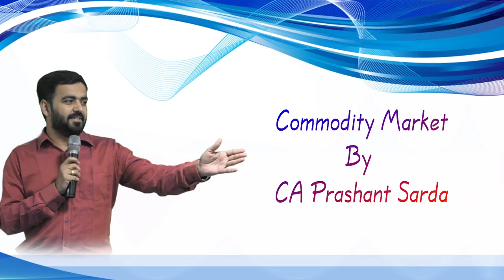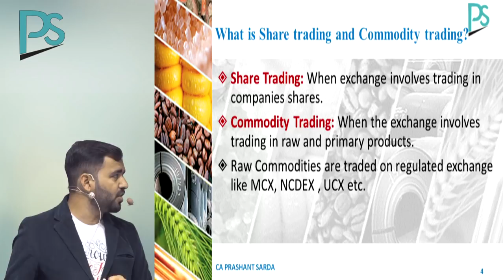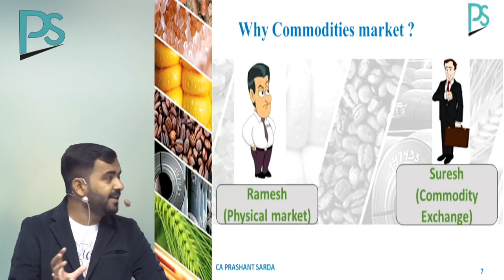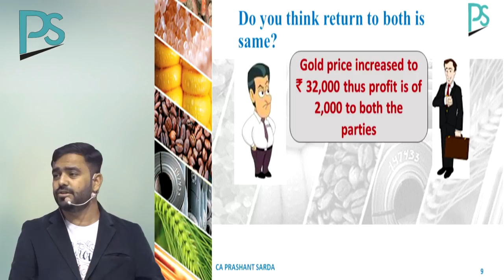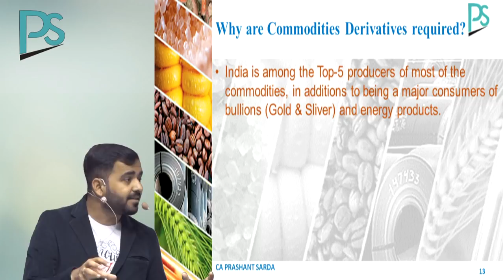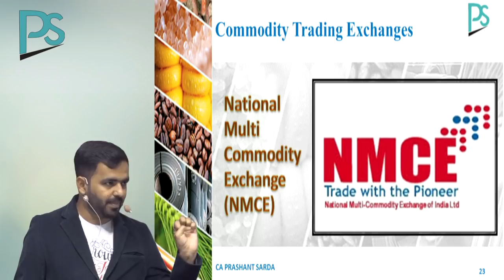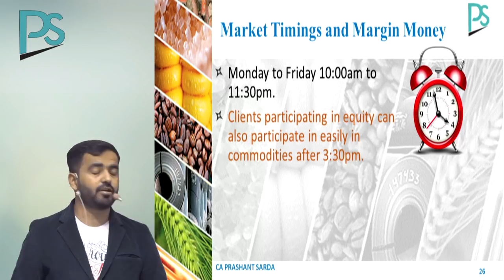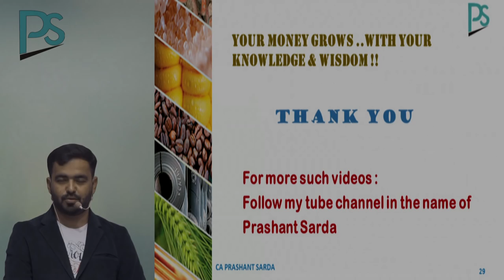Commodity Market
This Video is useful for those people who are interested in knowing about the Commodity Market.
In this Video you will get to know What is Share Trading & Commodity Trading. Why Commodities Market? with a beautiful example has been explained. Commodity Exchange in INDIA & Types of the Commodity Markets is also Explained in this Video.
Hope you will Enjoy it. Share it !!!
Lecture by CA Prashant Sarda.